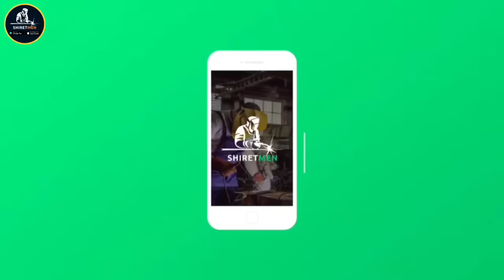ШОШИЛИНЧ! БУГУН УЗБЕКИСТОНДА ЗИЛ-ЗИЛА ЮЗ БЕРДИ ХАЛК ТЕЗДА ОГОХ БУЛИНГ..